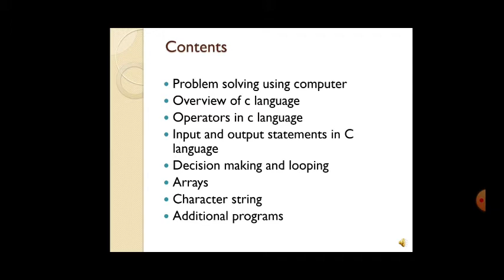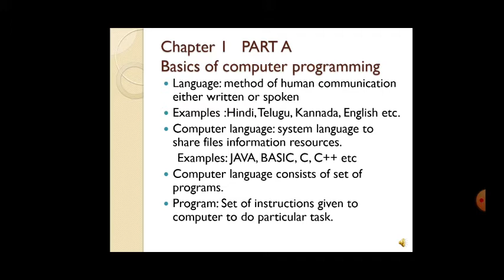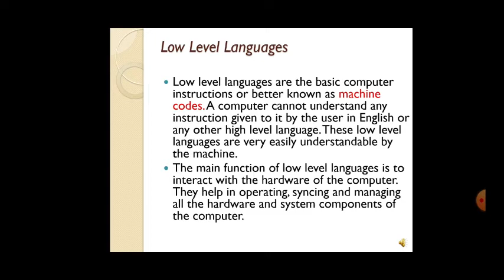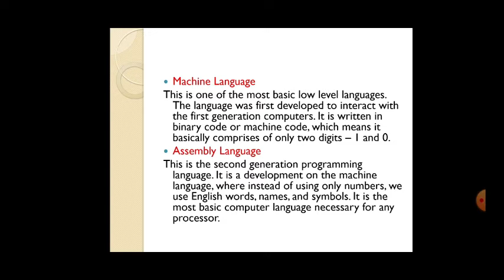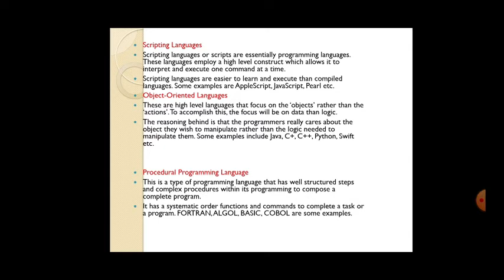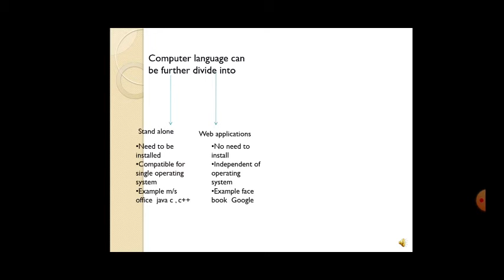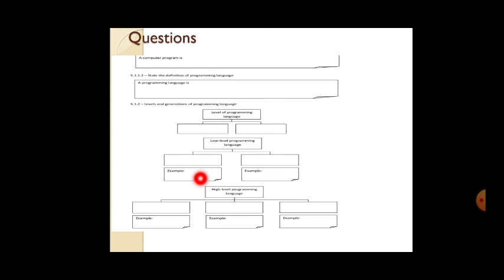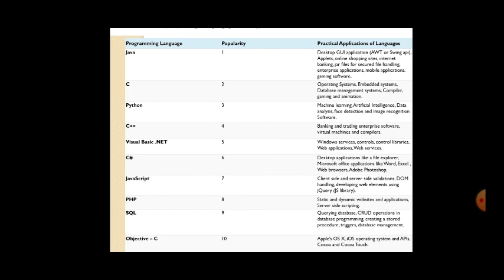9th std Computer Lesson 1 Basics of computer programming (Part-1)